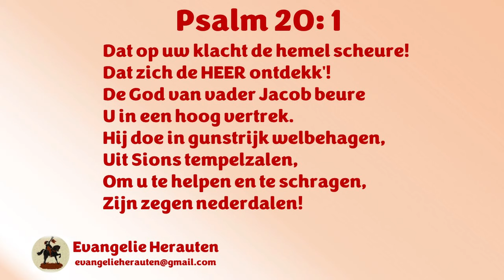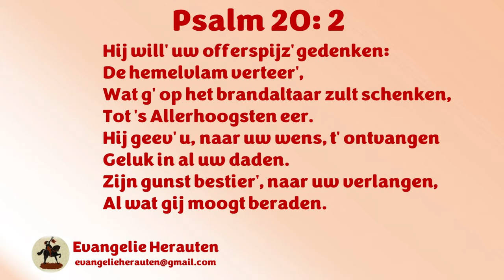Ds. P. de Vries | 2 Kronieken 6: 20-21 | Het gebed van Salamo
1. De plaats van het gebed
2. Het horen van het gebed
3. Wanneer God hoort

20 Dat Uw ogen open zijn, dag en nacht, over dit huis, over de plaats, van dewelke Gij gezegd hebt, Uw Naam daar te zullen zetten; om te horen naar het gebed, hetwelk Uw knecht bidden zal in deze plaats.
21 Hoor dan naar de smekingen van Uw knecht, en van Uw volk Israël, die in deze plaats zullen bidden; en hoor Gij uit de plaats Uwer woning, uit den hemel, ja, hoor, en vergeef.

Preken van ds. P. de Vries staan met zijn toestemming op Evangelie Herauten.